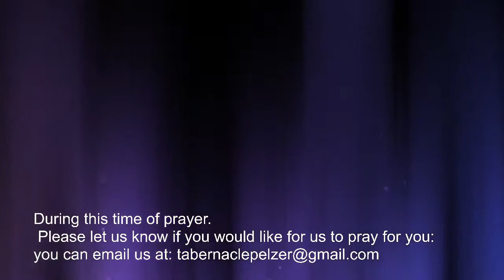February 27, 2022 Morning Worship Service 2022 02 27 10 30 20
Rev. Jamie Crawford
Scripture:  John 3:16
Special Piano Music:  Ann Couch